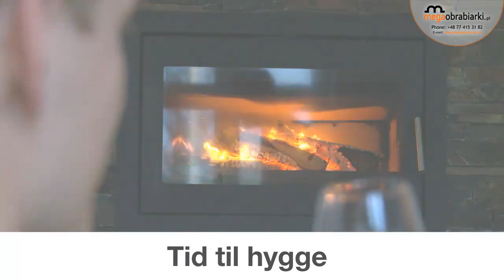Siekiery do drewna Fiskars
Szukasz praktycznego narzędzia do rozłupywania różnego rodzaju drewna? Dzięki optymalnej budowie wielu modeli siekier marki Fiskars uzyskasz rewelacyjne efekty w sposób wydajny i przede wszystkim bezpieczny. Specjalnie zaprojektowane zakończenia trzonka wpływają na lepszą przyczepność produktu, natomiast powłoka antypoślizgowa na rączce zapewnia pewny chwyt i lepszą zręczność w trakcie wykonywania czynności. Ze względu na szeroki wachlarz dostępnych modeli stajesz przed wyborem siekiery dopasowanej do indywidualnych potrzeb. Na, którą z nich się zdecydujesz? Więcej szczegółowych informacji na temat narzędzi do ciosania i rąbania drewna znajdziesz na stronie naszego sklepu lub u doradcy handlowego pod numerem tel. 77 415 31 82 kom. 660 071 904 , 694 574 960. Jesteśmy do Państwa dyspozycji od poniedziałku do piątku w godzinach 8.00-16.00